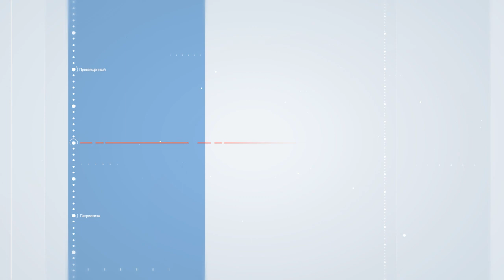Какую функцию на самом деле выполняет Мавзолей В. И. Ленина? Лекция Елизаветы Лихачёвой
Как и кем был спроектирован и построен Мавзолей Ленина? Для чего задумывался и какие функции он выполняет сейчас? В чем архитектурная особенность постройки? Рассказывает искусствовед, директор Государственного музея изобразительных искусств имени Пушкина Елизавета Лихачева.

"Область знаний" — лауреат премии Радиомания - 2022.